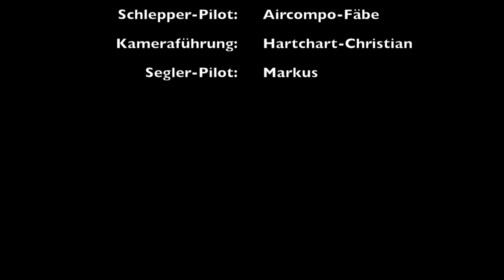Gö-1 Wolf (Originalsound)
Göppingen Gö-1 Wolf Erstflug.
Das Modell wurde von Andre in ca. 300 Stunden Arbeit nach dem FMT Bauplan aus dem Jahre 1989 in Holzbauweise erbaut. Der Segler wurde mit Textil bespannt und abschliessend lackiert.
Scale 1:4, Spannweite 3333 mm, Gewicht ca. 4,5 kg.

Zum Original:
Im Frühjahr 1935 entstand im Bauhof des jungen, von Wolf Hirth und Martin Schempp gegründeten Göppinger Unternehmens, die erste Neukonstruktion: die GÖ1 'WOLF'. Die Konstruktuere waren Wolf Hirth und Reinhold Seeger.

Das erste Muster 'WOLF' wurde von der Nation al Aviation Displays Ltd. angekauft und von der bekannten englischen Segelfliegerin Joan Meakin im Flugzeugschlepp direkt nach London geflogen.

Spannweite:   14 m
Flügelfläche:   14,5 m²
Rüstgewicht:   145 kg
Zuladung:   max. 100 kg
Fluggewicht:   220 kg
Flächenbel.:   14,6 kg/m²